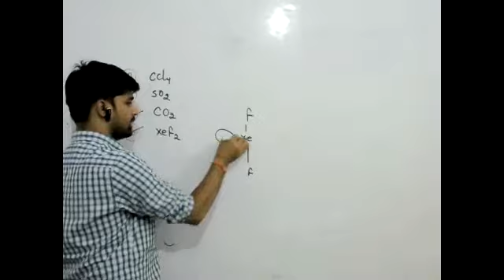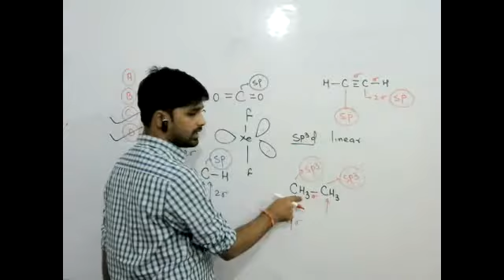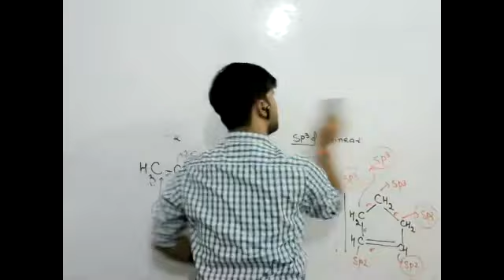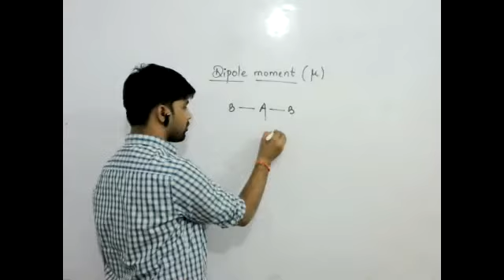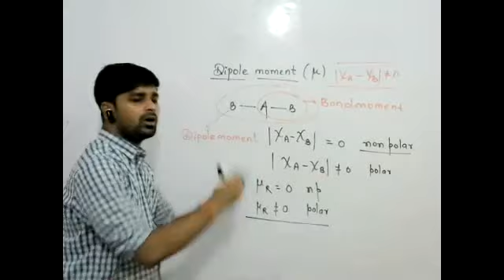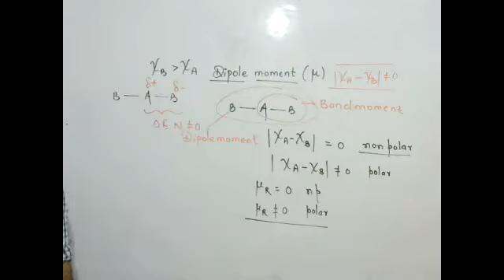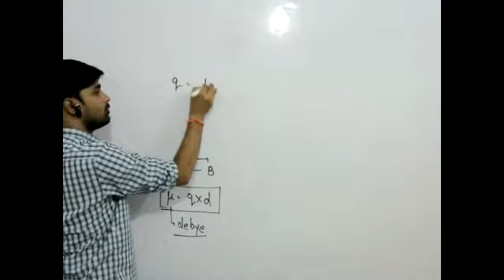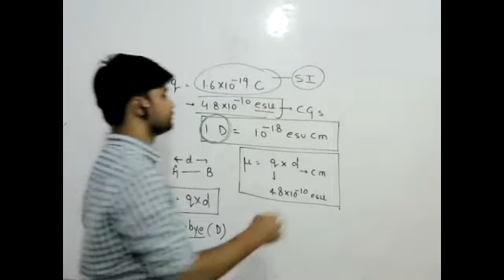Chemical Bonding || CL11(English) || L-29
In this lecture we discuss about VSEPR Theory

- Attractive teaching methodology.
-Each and Every Concept discuss in detail.

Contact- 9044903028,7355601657